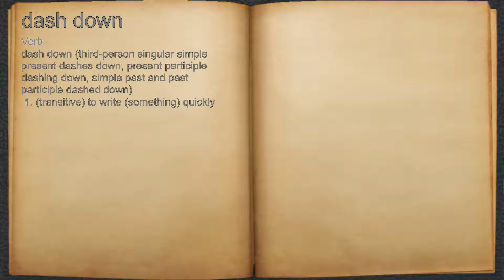What does dash down mean?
A spoken definition of dash down.

Intro Sound:
Typewriter - Tamskp